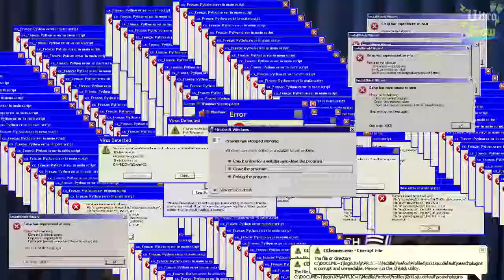SUPER XANDÃO X P*NHETA | Ultra Flow | Cortes do Flow #213